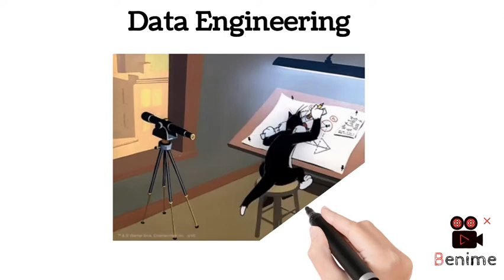2023 new careers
these careers are new and one must know and add these careers in there wish list